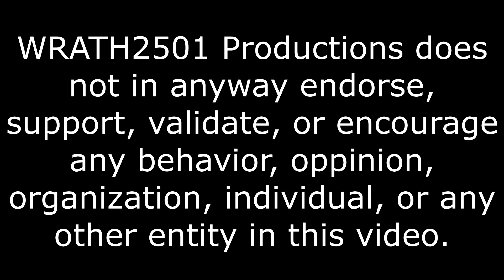It Get's Worse? 5 HORRIFYING Moments in Warhammer 40k Lore Reaction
Probably the worst universe to live in.